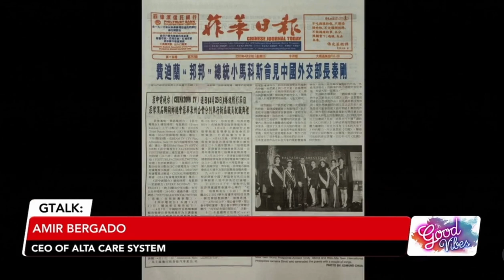Radio Guesting: Radyo 5 True FM Good Vibes Show|July 7|Laila Chikadora|Stanley Chi|ALTA Skin Care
Watch the full segment of my Radio Guesting at 92.3 Radyo 5 True FM. The Show is Good Vibes hosted by Laila Chikadora and Stanley Chi.
Live episode last July 7, 2023
Thank you Good Vibes and TV5 and Radyo 5 for the wonderful experience.